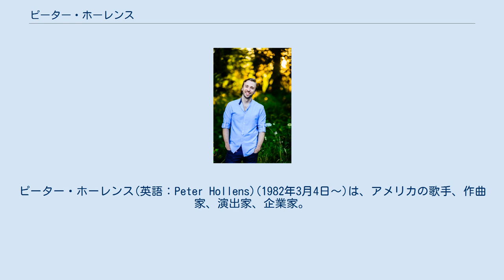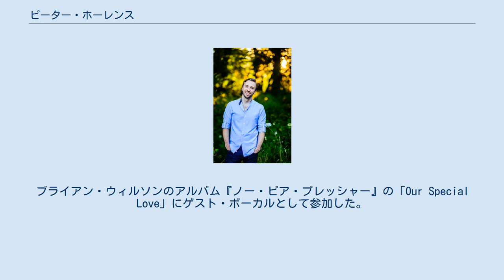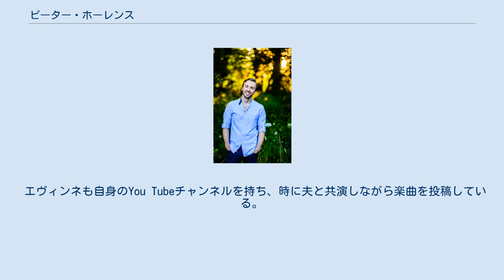ピーター・ホーレンス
ピーター・ホーレンス(英語：Peter Hollens)(1982年3月4日～)は、アメリカの歌手、作曲家、演出家、企業家。
頻繁にYouTubeに新曲をUPする。
ユージーンの自宅で楽曲の録音・制作をしている。
ソニーやエピック・レコードでも録音している。
 1982年3月4日、アメリカ北西部のオレゴン州のアシュランドで誕生した。
 1999年、オレゴン大学でア・カペラ・サークル「On The Rocks」をレオ・デ・シルヴァと共に立ち上げた。
これはオレゴン州初の団体だった。
 オレゴン大学の音楽学士に学位を獲得して卒業した。
 2010年、NBCのThe Sing-Off (第2期)にOn the Rocksの仲間と出場し、ショーン・ストックマンやニコール・シャージンガー、ベン・フォールズの審査の結果、10団体中6位となった。
 2011年、YouTubeにチャンネルを開設し、主に多重録音のアカペラを投稿し始める。
リンジー・スターリングやテイラー・デイヴィス達と共演している。
 2012年、最初のアルバムを発表した。
 2013年、クラウドファンディングプラットフォームのPatreonに加入した。
「Fly to Paradise」でエリック・ウィテカーと共演した。
 2014年、ソニー・マスターワークスと提携した 。
10月27日、ピーター・ホーレンス (アルバム)を発表した。
 2015年、You Tubeの映像を宣伝する為にsocial video platformのReactionsに加入した。
1月5日時点で、3位に入賞した。
ブライアン・ウィルソンのアルバム『ノー・ピア・プレッシャー』の「Our Special Love」にゲスト・ボーカルとして参加した。
 2017年1月時点で、約153万人が彼のチャンネルを登録している。
 妻のエヴィンネ・ホーレンスはオレゴン大学でア・カペラ・サークルのDivisiを結成している。
 エヴィンネも自身のYou Tubeチャンネルを持ち、時に夫と共演しながら楽曲を投稿している。
2014年3月30日に息子のアシュランド・ジェームズ・ホーレンスが誕生した。
 2011年 2012年 2013年 2014年 2015年 2016年